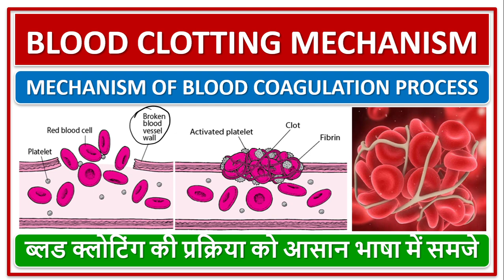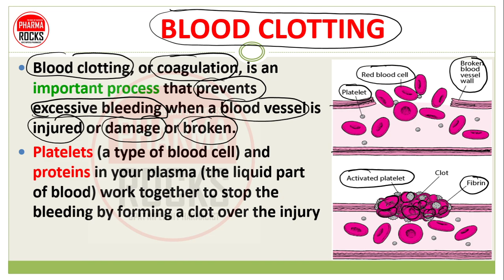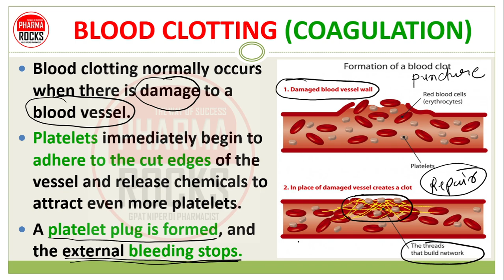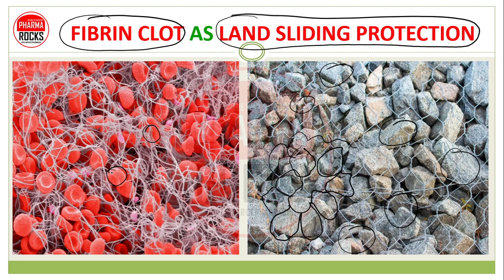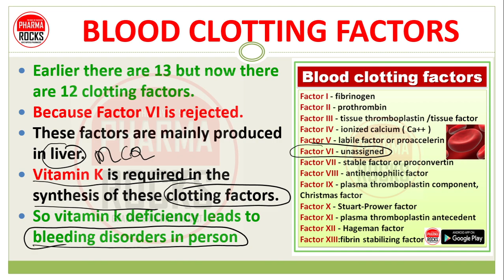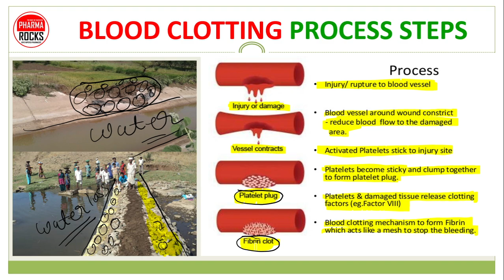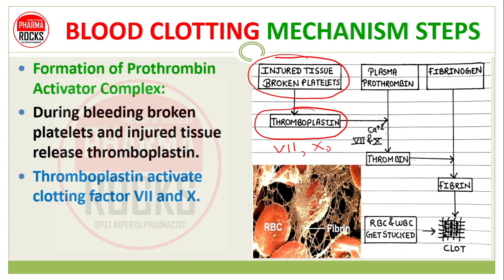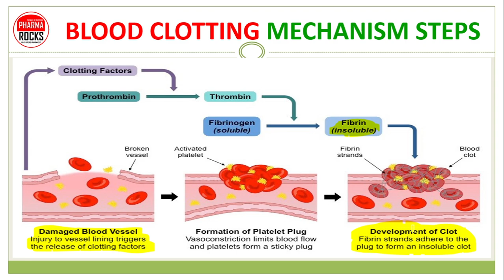BLOOD CLOTTING MECHANISM, BLOOD COAGULATION PROCESS, ब्लड क्लोटिंग की प्रक्रिया को आसान भाषामें समजे